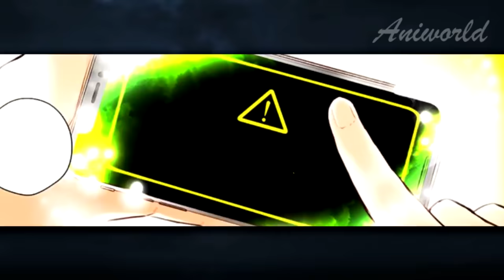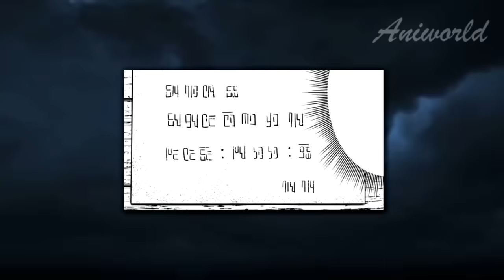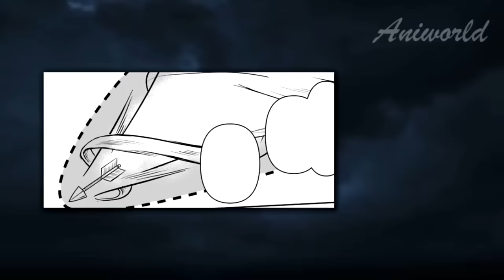Summoned Healer With A Level 999 Evasion Was Betrayed, But Returned To Take Revenge - Manhwa Recap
Sakurai Hiroki, a college student, was called to another world to defeat the Demon Lord. And since he had been trained as a "Priest", his entry-level recovery ability was more than enough to heal any wounds, so he put all his skill points into evasion. In other words, he followed the path of a healer who would never fall under enemy attacks. But unfortunately, people in this world couldn't understand his ideal! The king got mad at him and almost immediately called him useless! And thus began the story of how Hiroki became an unusual healer who can easily avoid boss attacks!